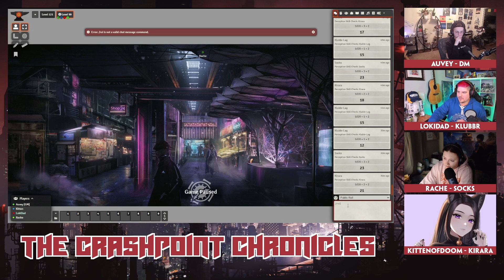The Crashpoint Chronicles - Session Four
The crew of Klubbr, Socks, and Kirara are up the their eyeballs in...well. eyeballs. Cultists are weird man.